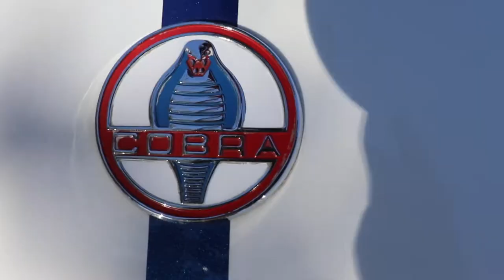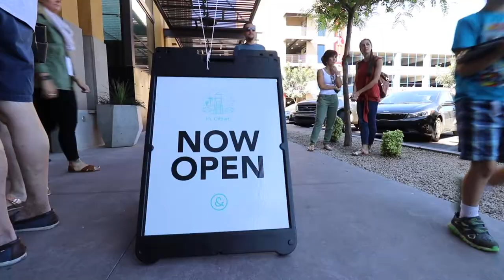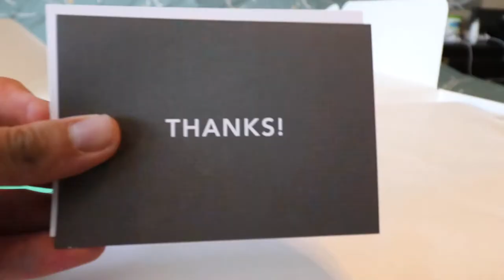Vlog 10 | Free Tuft and Needle Pillow!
Tuft and Needle just opened up down the street and I'm off to be the first 100 to get a free $75 pillow!